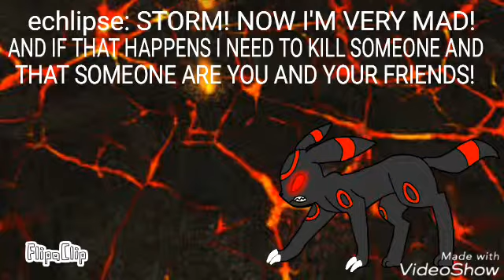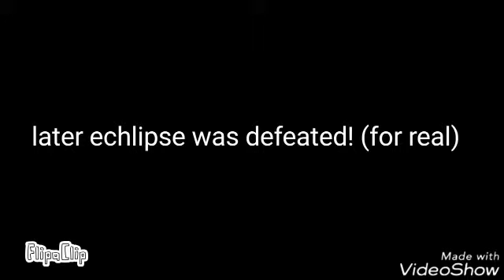Love story S3 E9